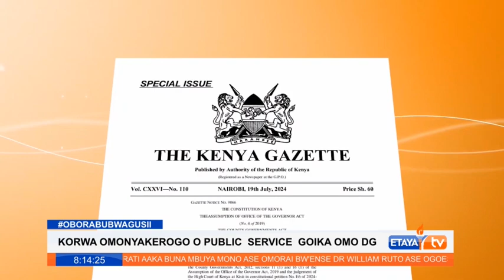The journey of humble beginnings and amazing endings crowning Newly sworn in Kisii County DG Obebo